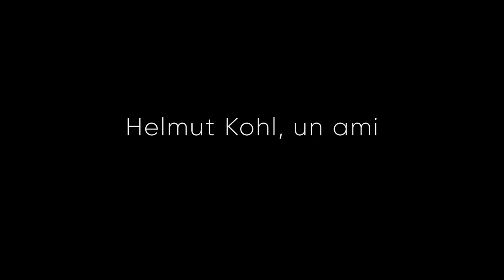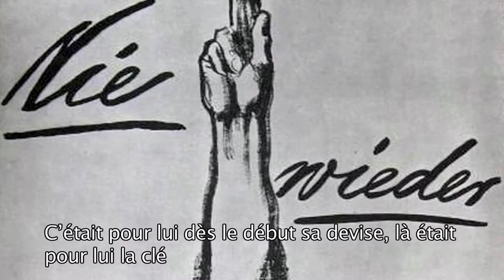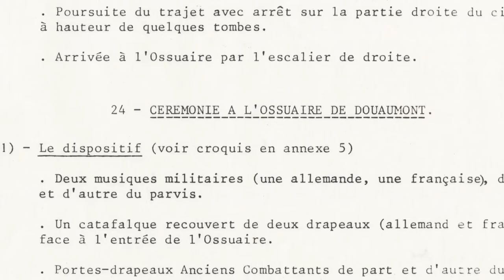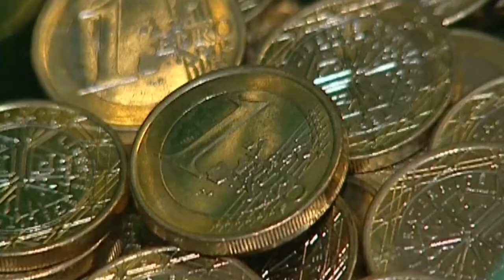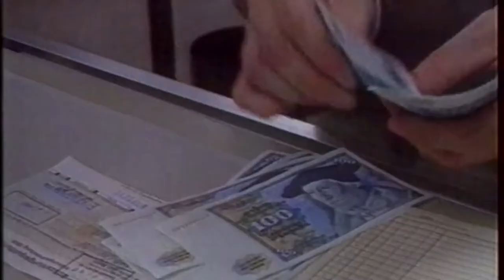Helmut Kohl, un ami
Le Ministère de l'Europe et des Affaires étrangères rend hommage au chancelier Helmut Kohl décédé le 16 juin 2017. A travers les témoignages de Hubert Védrine, Joachim Bitterlich, François Scheer et Alexandre Adler, illustrés par des images d'archives, le film raconte 20 années de relations franco-allemandes qui ont aussi joué un rôle moteur dans la construction européenne.

Instragram : @francediplo